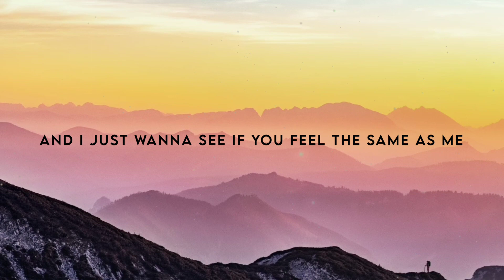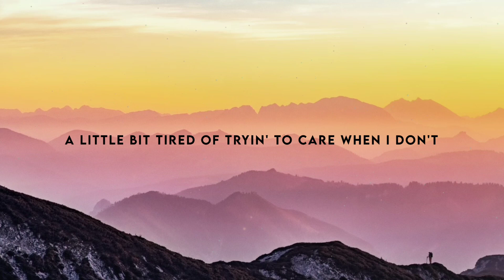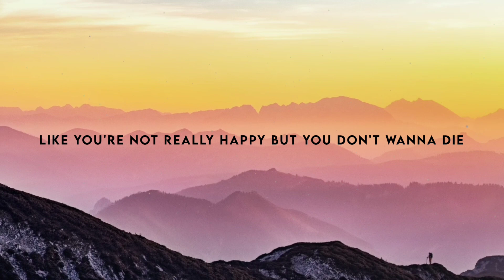Em Beihold - Numb Little Bug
song: Numb Little Bug
Artist: Em Beihold
Released: 2022
Album: Egg in the Backseat
Genres: Alternative/Indie, Pop

🔹Hey People!! welcome to Cute Networks!
We wonder if you've enjoyed the video?

have a nice day ahead :D